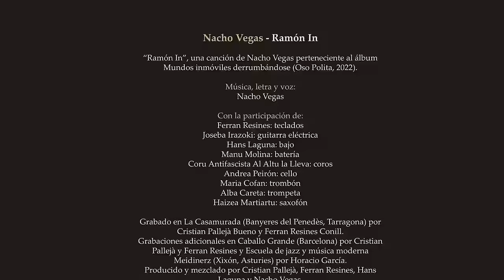Nacho Vegas - Ramón In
“Ramón In”, una canción de Nacho Vegas perteneciente al álbum Mundos inmóviles derrumbándose (Oso Polita, 2022).

Música, letra y voz: Nacho Vegas

Con la participación de:
Ferran Resines: teclados
Joseba Irazoki: guitarra eléctrica
Hans Laguna: bajo
Manu Molina: batería
Coru Antifascista Al Altu la Lleva: coros
Andrea Peirón: cello
Maria Cofan: trombón
Alba Careta: trompeta
Haizea Martiartu: saxofón

Grabado en La Casamurada (Banyeres del Penedès, Tarragona) por Cristian Pallejà Bueno y Ferran Resines Conill.
Grabaciones adicionales en Caballo Grande (Barcelona) por Cristian Pallejà y Ferran Resines y Escuela de jazz y música moderna Meidinerz (Xixón, Asturies) por Horacio García.
Producido y mezclado por Cristian Pallejà, Ferran Resines, Hans Laguna y Nacho Vegas.
Masterizado por Víctor Garcia.

Vídeo: Ilustraciones de Miguel Brieva y animaciones de Álvaro Espinosa.